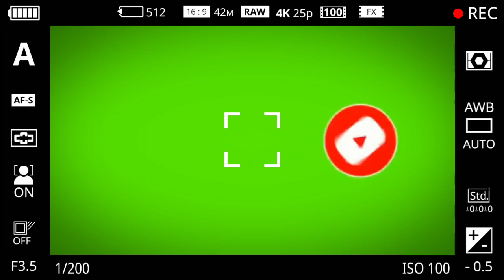NEW MOD OBB SOUND BOBOKAN JET DARAT BUSSID V3.4 Mame channel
​ @Mame channel
*Assallamu'allaikum

● Kepada kalian yang sudah menonton vidio ini, yang sudah melihat channel youtube saya ▬▬▬▬▬▬▬▬▬▬▬▬▬▬▬▬▬
Sekian dari saya bila ada salah atau kurang berkenan didalam video saya,saya minta maaf yang sebesar besarnya .

♥️Budayakan menonton sampai habis
♥️Hargai karya orang ,karna membuat video engga
   gampang

● TERIMAKASIH
▬▬▬▬▬▬▬▬To-Allah SWT
                                     -Author
                                     -Bapak Ibu
                                     -Kakek & Nenek
                                     -Tetangga
                                     -Teman
*Semoga kita diberi rezeki,kesehatan dan keselamatan dunia akhirat
*Amin.

☑Like.            : 1000 Kebahagiaan_____✔🙏
☑Comen.      : 1000 Kebersamaan_____✔🙏

🔰Budayakan nonton sampai habis ya 🙏🙏🙏

⛔Yang mau mod obbnya langsung aja nih saya bagikan:
⏩Sebelumnya terimakasih dan maaf bila ada kesalahan
⏩Bantu saya biar channel bisa dimonetisasi
⏩Maaf kalau ada paswordnya bukan berarti pelit atau apalah tpi ini agar channel saya bisa dapat jam tonton dan bisa dimonetisasi jadi tolong dimaklumi dan mohon bantuan dan kerjasamanya ya maksih.

💡Warning hati2 jangan suka skip video⁉

🔆CARA PASANG MOD OBB
▶Extrak file yang sudah didownload
▶Masukkan PW nya kalau ada
▶Setelah selesai tinggal file hasil extrakan tersebut
▶Disalin / Dipindahkan ke:
▶Folder android ➡ obb ➡com.maleo.bussimulatorid
Untuk versi obb saya V_200627 ,jika punya kalian V 100267/300267 tinggal kalian ganti aja angka depannya.
Jika kurang jelas gogling aja diyoutube.😄😄😄

📝Kredit obb by:
☑Herry mc
☑Gaming hw
☑Amdroid 93
☑Brillrick br
Dll
Dan terimakasih untuk Author lainnya yang tidak bisa saya sebutin saya sangat menyukai karya karya kalian.🤗🤗😄😄🙏🙏

obb mod bussid v3.3.4
obb mod bussid 3.3
obb mod bussid v3.4
obb mod bussid v3.3
obb bussid mod apk
mod obb bussid terbaru
download obb bussid mod apk
obb bussid v3.3.2 mod apk
bussid mod apk data obb
bussid mod apk dan obb
obb bussid mod by young project.zip
obb bussid mod by young
cara pasang mod obb bussid
cara memasang mod obb bussid
download obb mod bussid
data obb mod bussid
download obb bussid mod money
download mod obb bussid v3.3.2
download obb bussid mod v3.2
data obb bussid mod v2.9
download obb bussid mod v3.3
download obb bussid mod spok spok
file obb mod bussid
download file obb bussid mod
file obb mod sound bussid
download file obb bussid mod v3.3
obb mod sound bussid v3.3
obb mod sound bussid serigala
download obb mod sound bussid
download obb mod sound bussid serigala
download obb mod sound bussid v3.3
obb mod traffic bussid
bussid mod obb tn traffic
bussid mod obb tn traffic team kbr
mod obb bussid v3 3.3
download data obb bussid mod 2.9
mod obb bussid 3.3.2
obb mod bussid v3.3.3
obb mod bussid v3.3.2
obb mod bussid v3.2
download obb mod sound jet bussid
mod obb bussid knalpot srigala
obb mod sound bussid

New_update Mod_obb V 3.4#Bussid